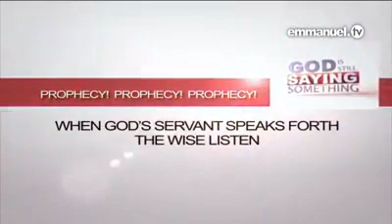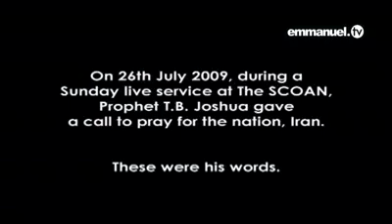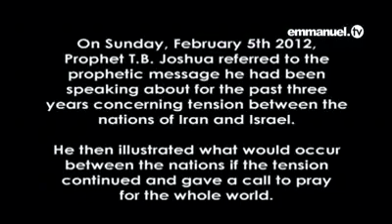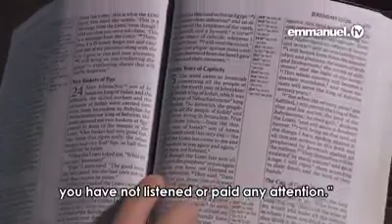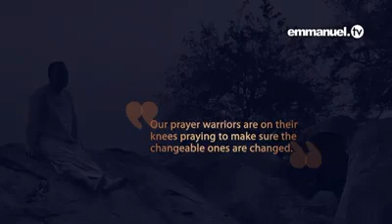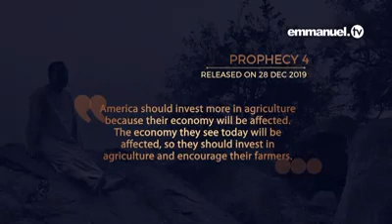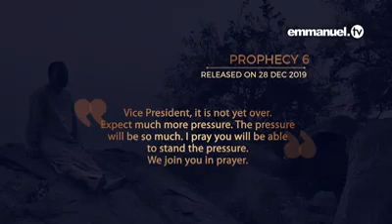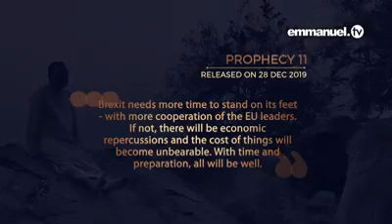US - IRAN: World war 3 | syria Iran World War 3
“Pray for the country of Iran… I am seeing an attack, a fight between nation to nation.” - Prophet TB Joshua (November 6th 2011)

“An incident will happen to the nation Iran that will cause panic throughout the world.” - TB Joshua (December 28th 2019)

In the light of current events, take time to watch Prophet TB Joshua’s prophetic warning about the nation of Iran - and then listen to the prophetic message God has given him for this year 2020.

Join Prophet TB Joshua in praying for God's intervention!
Prophet Tb.Joshua gave a prophecy at as 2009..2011..and 2019 concerning iran... There is an uprising war been created in the government..aligned by the Usa..if this happens..A 3RD World War Is sure to come..and this time...it's gonna be worst than any other you've heard.